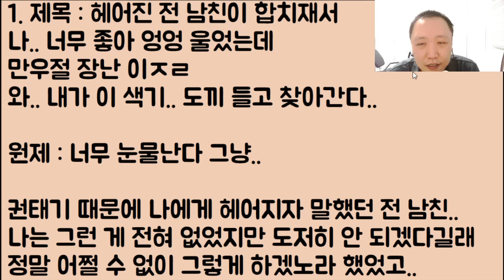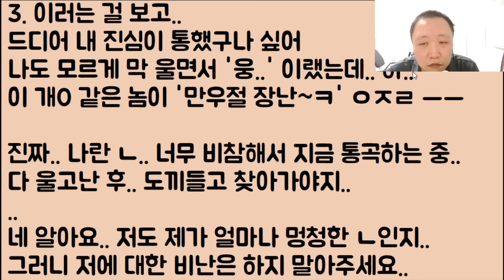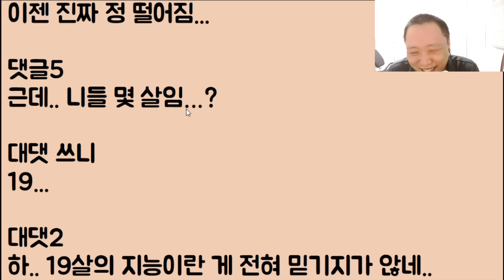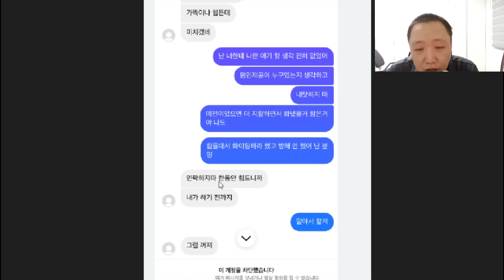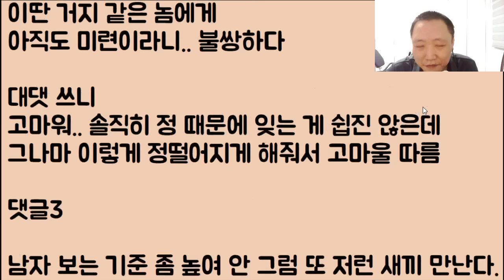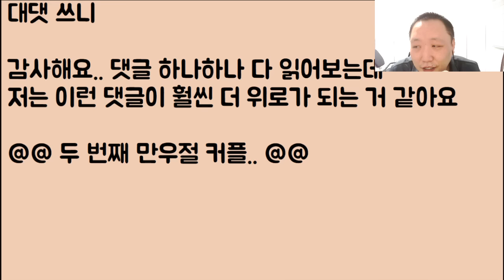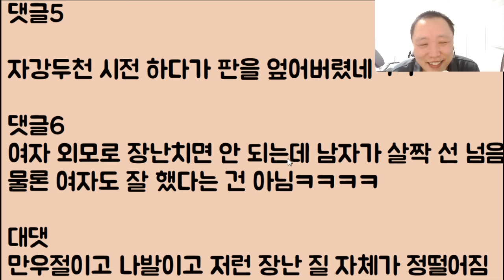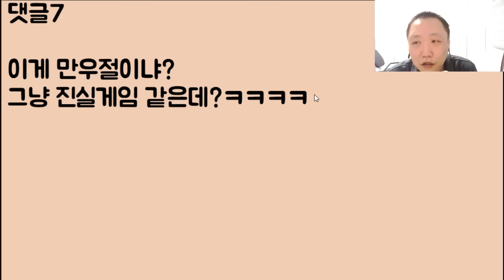[미친ㅋㅋㅋ🤣🤣] 헤어진 전 남친이 합치재서 나.. 너무 좋아 엉엉 울었는데 만우절 장난 이ㅈㄹ 와.. 내가 이 색기.. 도끼 들고 찾아간다..